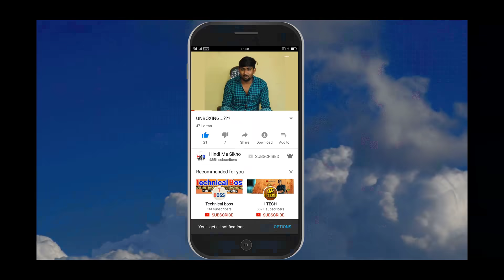Pubg Mobile Upcoming All Features | Pubg Mobile 0.15.0 All Features and Gameplay